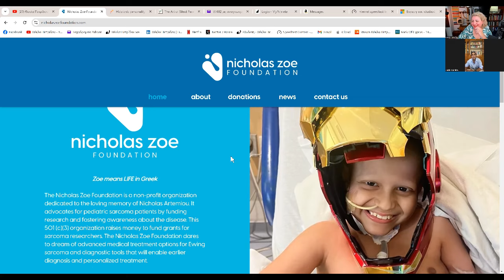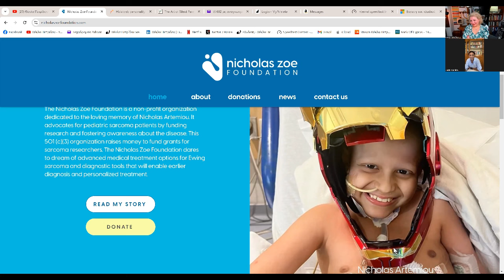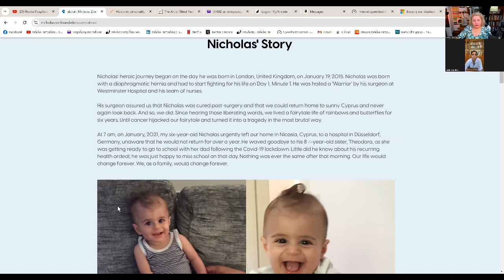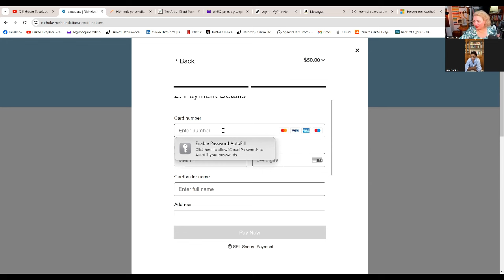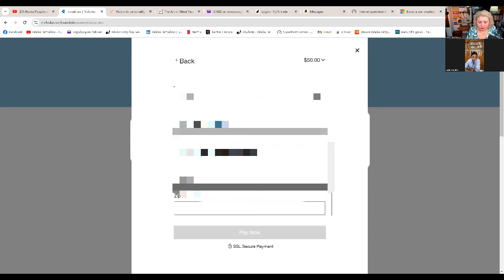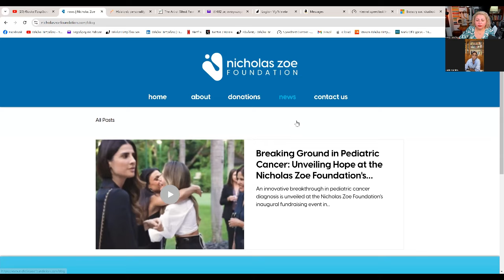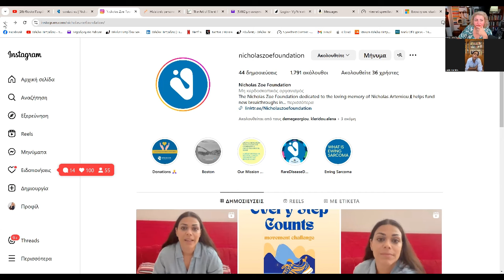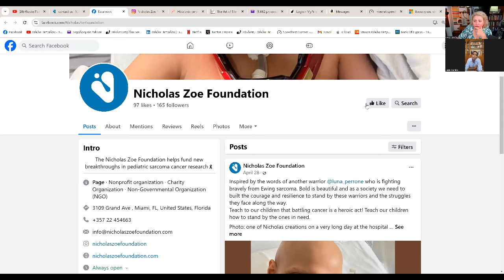Με την Αλεξία Ποταμίτου μιλάμε για το γιο της Νικόλα + το Nicholas Zoe Foundation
Με την Αλεξία Ποταμίτου μιλάμε για το γιο της Νικόλα που πάλεψε με τον παιδικό καρκίνο και το ίδρυμα Nicholas Zoe Foundation